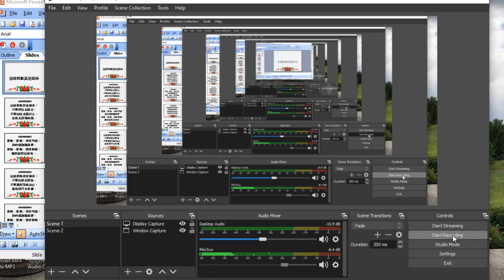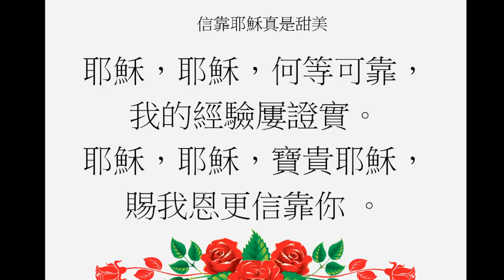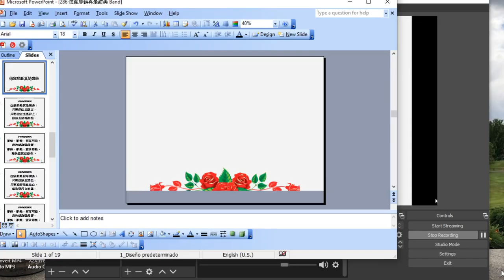286 信靠耶穌真是甜美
信靠耶穌真是甜美:
耶穌，耶穌，何等可靠，我的經驗屢證實。耶穌，耶穌，寶貴耶穌，賜我恩更信靠你 。

詩 篇 37:7  你 當 默 然 倚 靠 耶 和 華 、 耐 性 等 候 他 ． 不 要 因 那 道 路 通 達 的 、 和 那 惡 謀 成 就 的 、 心 懷 不 平 。